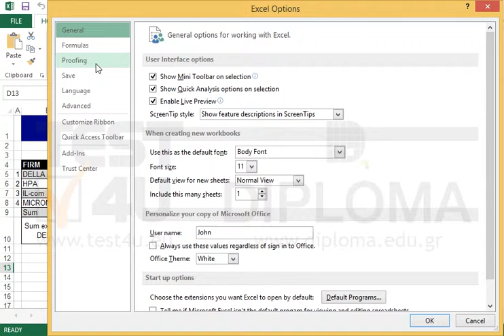Set the spell checking language to Spanish (Mexico)